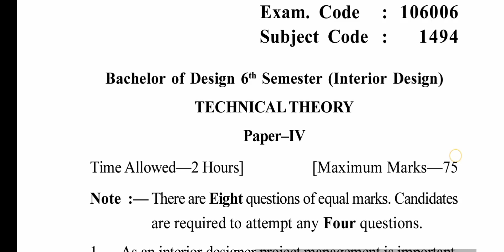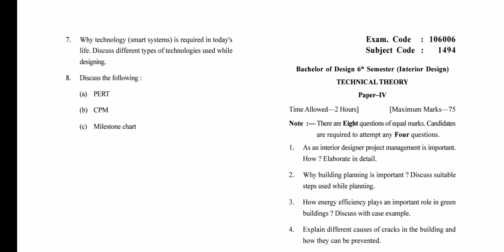Gndu Bachelor of Design 6th Semester ( Interior Design ) Technical Theory Question Paper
✓ Gndu Admission
✓ Gndu Datesheet
✓ Gndu Exams
✓ Gndu Result
✓ Gndu News
✓ Gndu Notification